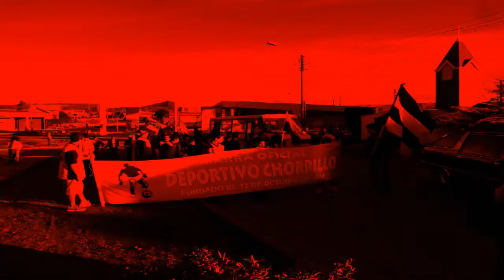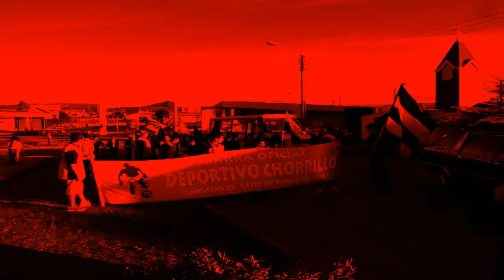Paro nacional indefinido del sector municipal - Valdivia